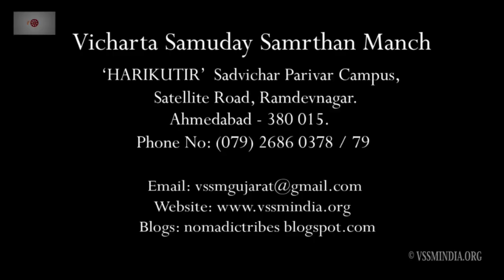શું તમે આવી દિવાળી ઉજવી છે ? પહેલા લોકો દિવાળી કેવી રીતે ઉજવતા ? |Mittal Patel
VSSM પરિવાર વતી આપને અને આપના પરિવારને ખૂબ ખૂબ શુભેચ્છાઓ
આવનારા વર્ષમાં તમારા પરિવારમાં બધા સ્વસ્થ રહે, ખુશ રહે..
નવા વર્ષની શુભેચ્છાઓ.